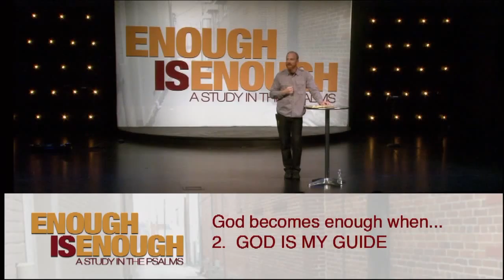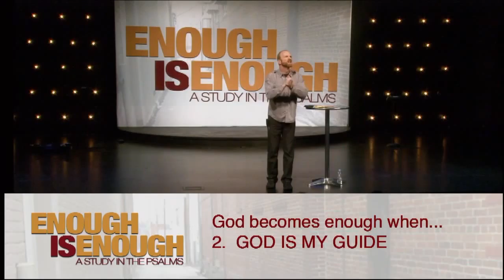Enough Is Enough - Week 4 - God IS Enough